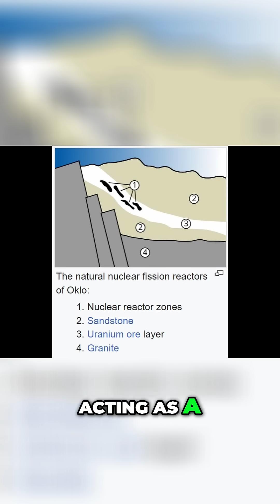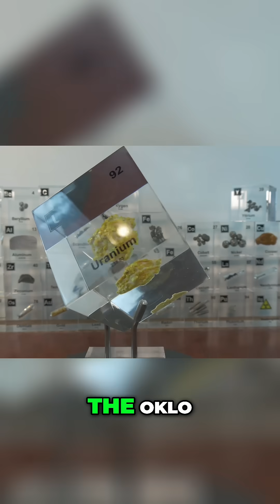Ancient Natural Nuclear Reactors: The Oklo Discovery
Unlock the mysteries of the past as we explore the astonishing natural nuclear reactors that operated in Oklo, Gabon, 1.7 billion years ago. Discover how nature mastered uranium fission and what it means for modern nuclear waste storage!